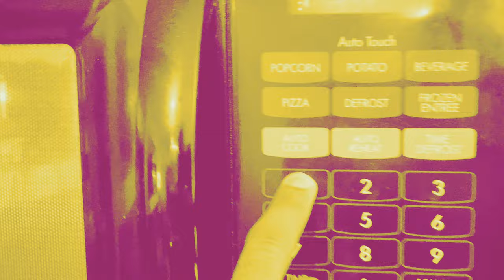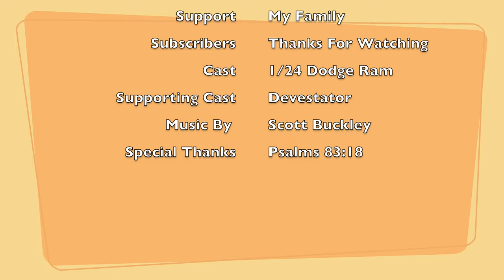Not A SCX24 🔥 Baby Ram || Dodge Ram